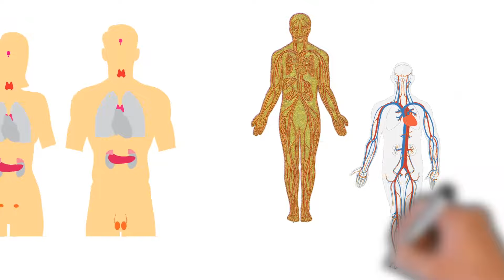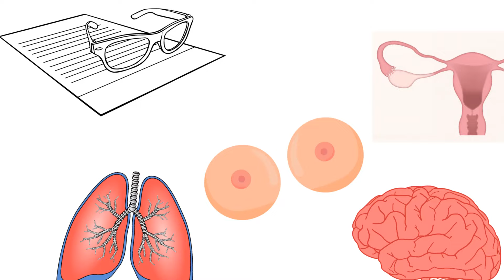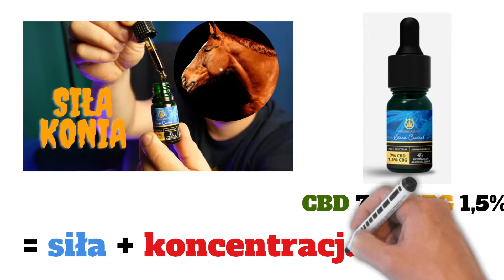Ashwagandha | Właściwości Ashwagandhy